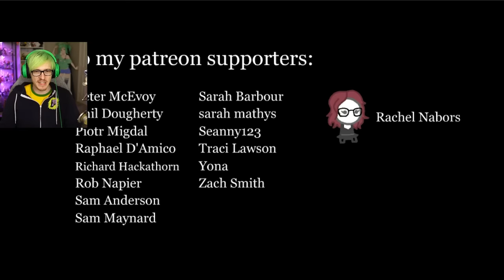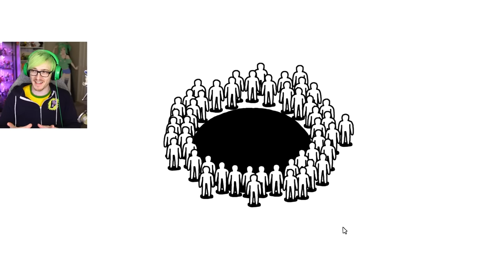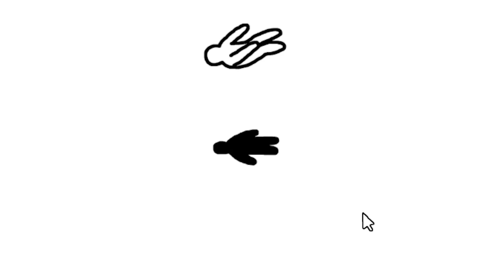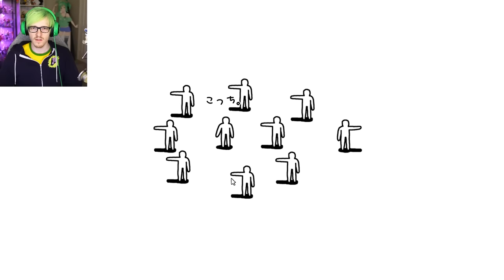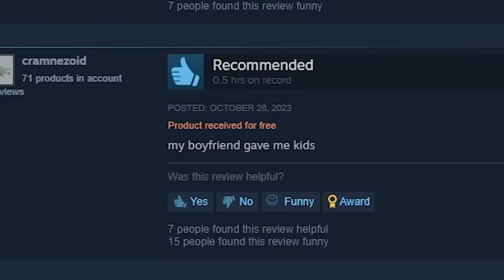This game started Cute then DEAR GOD...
I had no idea this game was going to end like this.